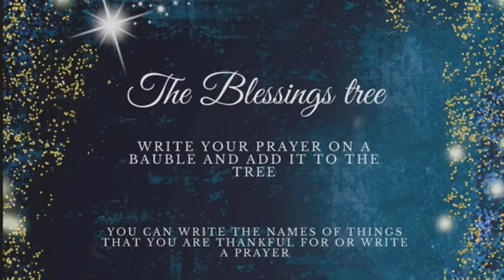CCP Online Morning Worship - A contemporary service 19 December 2021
CCP Online Morning Worship  - A contemporary service
19 December 2021
Being human in a God shaped world - Matthew 1:1-17
Jesus' genealogy
Sermon Rev Steve Bishop